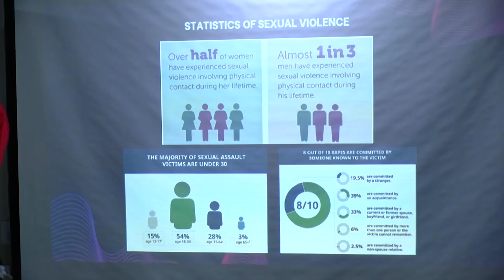DSVA PARTNERS TRADITIONAL RULERS TUNRAYO 1 2 24